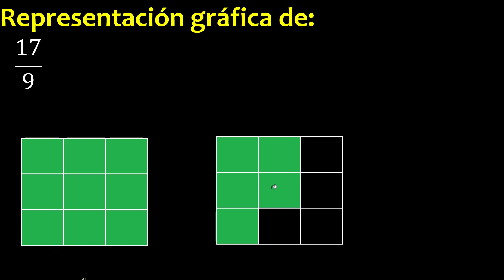Representar 17/9 graficamente . Representacion grafica de fracciones , grafico